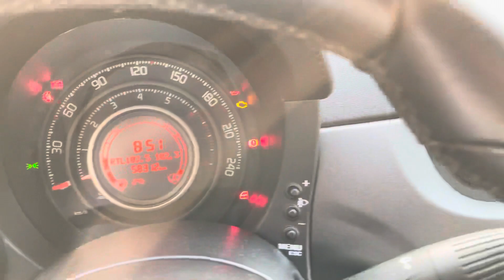ABARTH 595C COMPETIZIONE 160HP 2013 SOLO KM.58.000 SCARICO RECORD MONZA SABELT MANUALE CAMPO VOLO